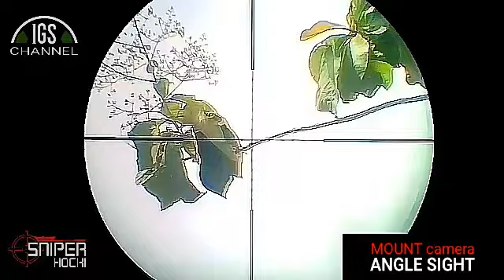Berburu emprit penghancur padi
Kami bukan pembantai ataupun perusak. kami hanya mengurangi sedikit bukan menghabiskan. Karena kami juga peduli terhadap ekosisyem.